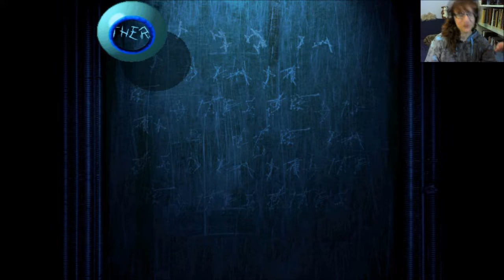Elin Gaming Moments part, uhm, ...2? "This game..."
Collection of silly bits.